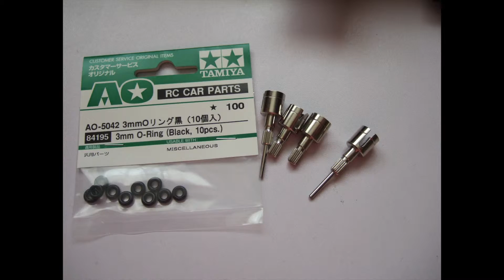Tamiya Michelin Pilot Ford Escort RS Cosworth TL-01 Team Blue Groove MCI Racing Bodyshell Build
Pictorial video of my Tamiya Michelin Pilot Ford Escort RS Cosworth.

The shell is not an original, it is an aftermarket shell purchased from TeamBlueGroove in Canada. The decals are from MCI Racing, again from Canada.

All other parts are genune Tamiya.